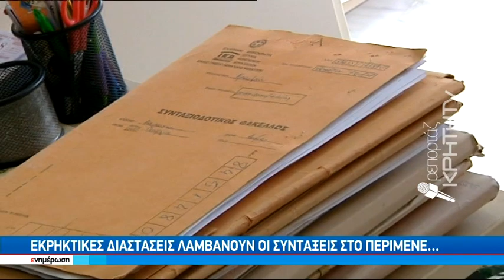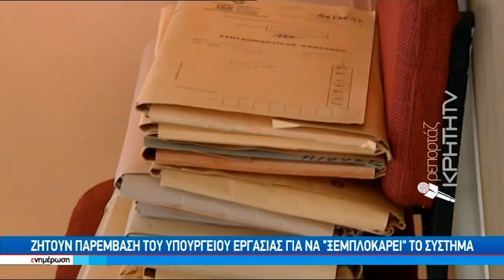12 χιλιάδες εκκρεμείς συντάξεις μόνο στο Ηράκλειο